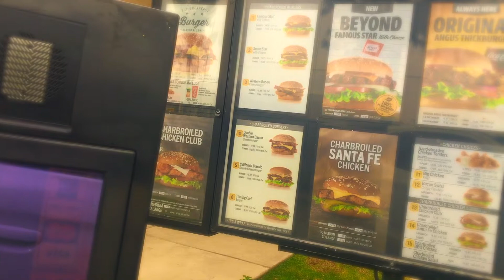Carl's Jr. Beyond Burger Review/Mukbang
Hey ya'll I took a trip my local Carl's Jr. and had the Beyond Burger and it was well, not great. Here is my experience